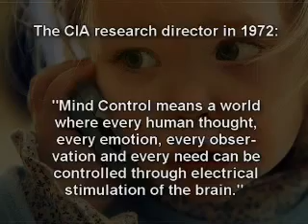Rauni Kilde - UFOs, ETs and Illuminati 8_13.mp4